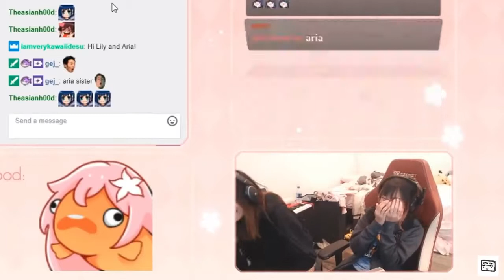Aria Wants to Hide Lily's Head Under Her Shirt